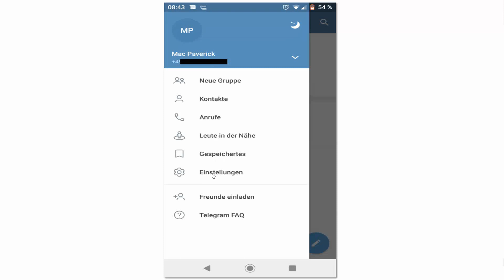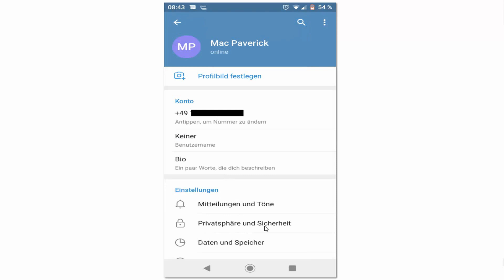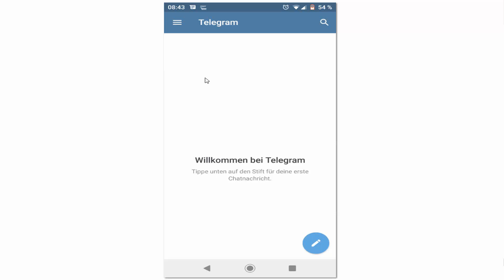Telegram ohne Telefonnummer anonym nutzen – Handynummer verbergen, vertecken, ausblenden Anleitung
Telegram unsichtbar und anonym für Kontakte nutzen bzw. benutzen.
In dieser Video Anleitung zeige ich euch, wie Ihr eure Nummer bei Telegram ausblenden könnt und somit ohne die Telefonnummer in Gruppen anonym chatten könnt. Natürlich zeige ich euch auch, wie Ihr die Telefonnummer wieder anzeigen könnt falls Ihr diese nicht mehr verstecken bzw. entfernen wollt und die Telefonnummer allen Kontakten und Gruppen anzeigen möchtet.

Mein gutes und günstiges Smarthone